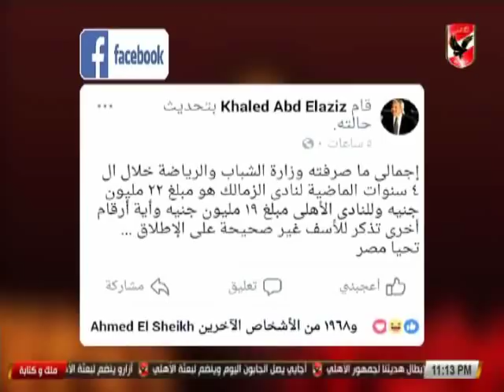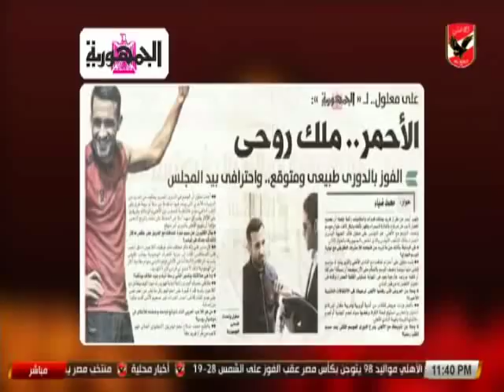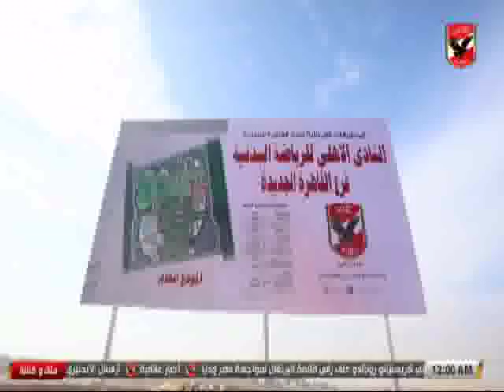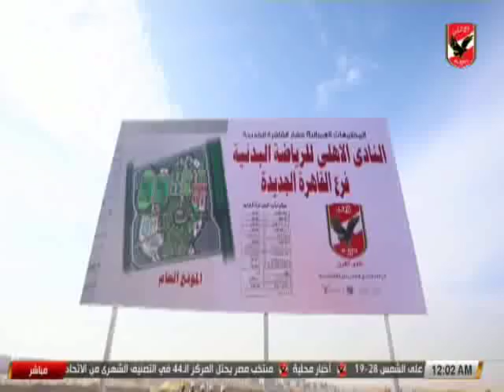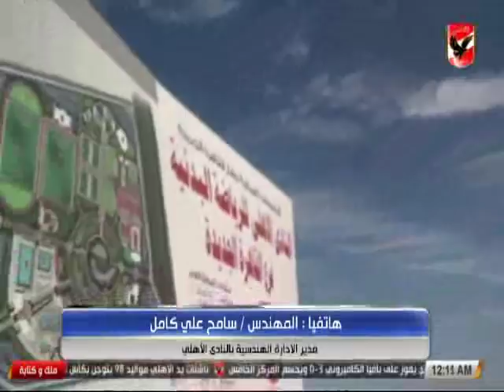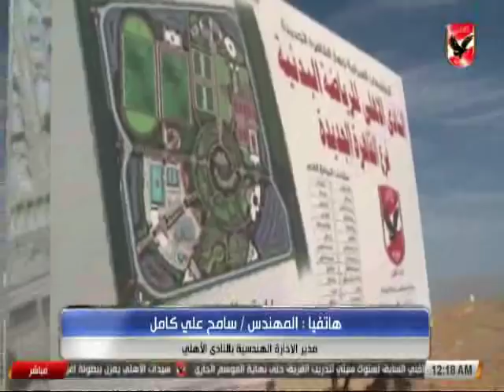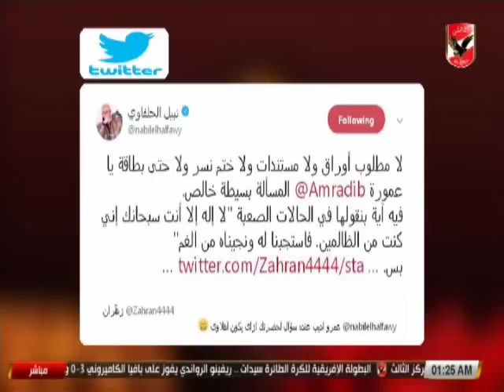حلقة ملك وكتابة 15-3-2018